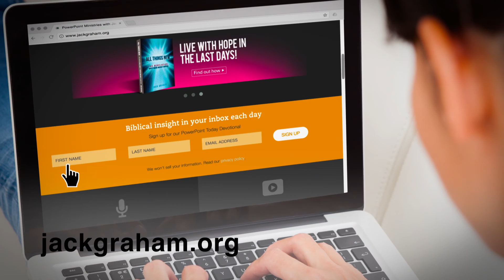Up Close with Jack | Dr James Dobson Interview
Author - Jack Graham and Dr. James Dobson
Series - Up Close | With Jack Graham
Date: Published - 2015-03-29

Pastor Jack Graham walks you through Scripture, revealing the truth about angels and what they offer us: encouragement, counsel, confirmation of God's will, strength, protection, wisdom, companionship, and more. Focusing on practical application, Dr. Graham separates fact from fiction and demonstrates that the main role of angels isn't to draw attention to themselves, but to point us toward Christ.